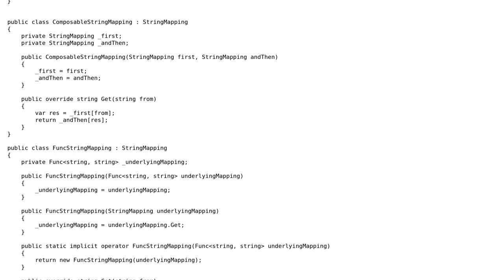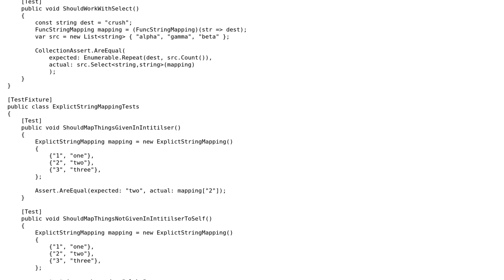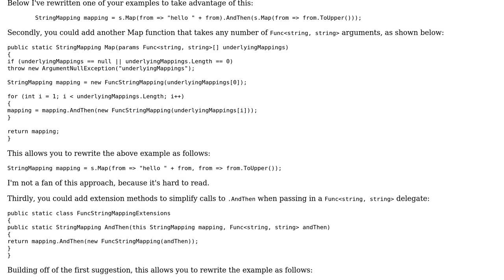Code Review: Extending string mapping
With thanks & praise to God, and with thanks to the many people who have made this project possible! | Content (except music & images) licensed under CC BY-SA | Music | Images & others | With thanks to user Lyndon White user Dr. Wily's Apprentice and the Stack Exchange Network Trademarks are property of their respective owners. You are responsible for your own actions.